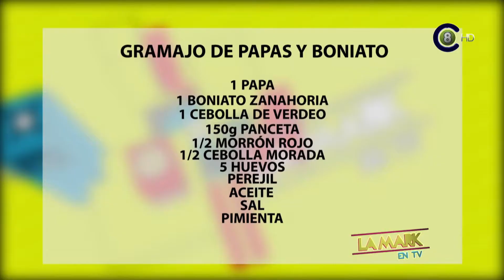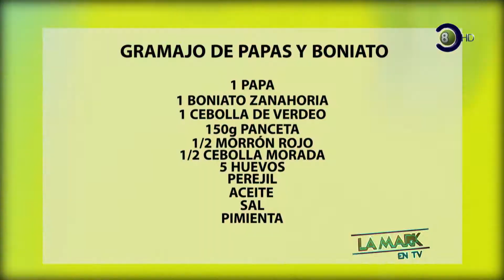La Mark TV Cocina en VIVO - Gramajo de Papas y Boniato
Los lunes en La Mark TV son de cocina en VIVO. Agustín De Paula con la cocina de Buffet del Chef realizará distintos platos en exteriores de los estudios de Canal 8 Televisora Salto Grande.
De 10:00 a 11:00 en VIVO por Canal 8 HD, llegando a la MAYOR cobertura en Salto por AIRE, Cable Visión Salto y desde la WEB por Vera y youtube "Canal 8 Salto".
En éste lunes 22-03-21 de cocina en vivo: Gramajo de Papas y Boniato.
Ingredientes: *1 papa
*1 boniato zanahoria
*1 cebolla de verdeo
*150g de panceta
*1/2 morrón rojo
*1/2 cebolla morada
*5 huevos
*perejil, aceite, sal y pimienta.